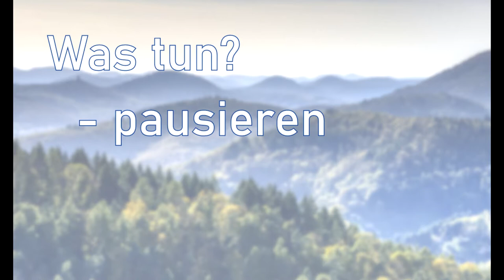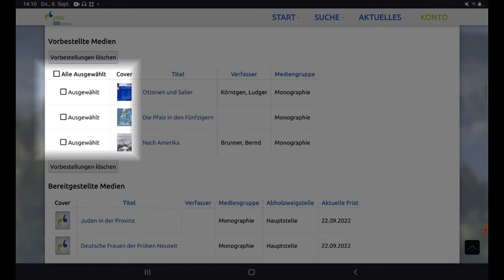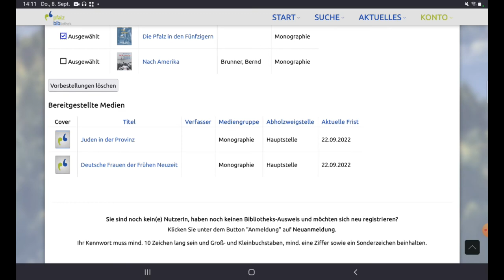OPEN TUTORIALS - Vorbestellung - Pfalzbib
Wie funktionieren Vorbestellungen im OPEN-Portal der Pfalzbibliothek.

Kennen Sie schon unser neues Pfalzbibliothek KATALOGPORTAL?

Ab sofort können Kunden von Zuhause Einblick in Ihr eigenes Bibliotheks-Konto nehmen.
können Sie sich ab sofort mit Ihrer persönlichen Bibliotheks-Ausweisnummer anmelden.

Mit unserem neuen OPEN-PORTAL erweitern wir unseren Service mit den folgenden Optionen:

- Live Übersicht ins eigene Bibliothekskonto
- Verlängerungen eigenhändig
- Bücherreservierungen und Vorbestellungen vornehmen
- Live-Recherche in unserem Bestand.  "Sehen was da ist "
- Fernleihe Bestellungen    "Bestellen was rar ist"
- Topaktuelles zu Veranstaltungen, Ausstellungen, Lesungen und Führungen
- uvm.

Sie haben Fragen zu unserem Portal?
Rufen Sie uns an! Wir beraten Sie gerne.

Stimme: Tina Jahnert, FaMi Pfalzbibliothek
Schnitt: Fabian Striehl, FaMi Pfalzbibliothek
Verantwortlich: Claudia Germann, Bibliotheksleitung